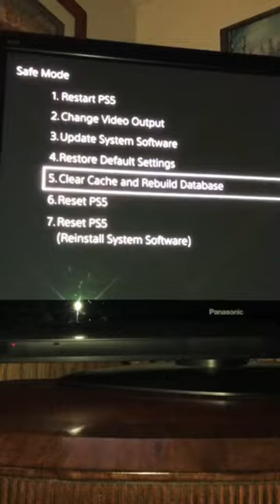Most PS5 users don’t know about this feature…👀🤔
Most don’t know about this PS5 feature 🤫